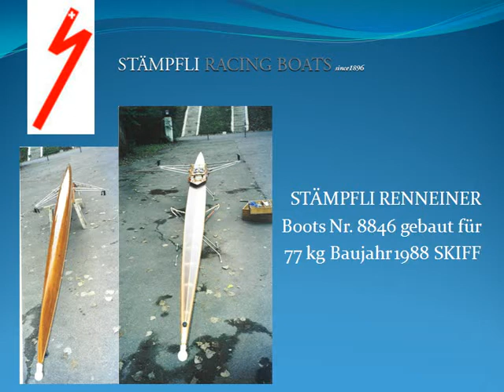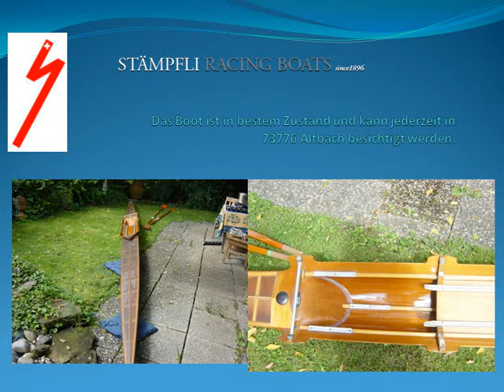Renneiner.avi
STÄMPFLI RENNEINER Boots Nr. 8846 gebaut für 77 kg Baujahr 1988 SKIFF
1999 habe ich den Renneiner bei Werner Kahl - Die Ruderwerkstatt - generalüberholt gekauft.
Zwischenzeitlich habe ich zwei große Hunde und zwei Pferde, so daß der Rudersport schweren Herzens aus Zeitgründen nicht mehr zu meinem Alltag passt.
Hauptsächlich habe ich im Ruderclub grössere Boote gerudert, oder um meinen Holzeiner zu schonen, einen Kunststoffeiner benutzt.
Das Boot ist in bestem Zustand und kann jederzeit in 73776 Altbach besichtigt werden.